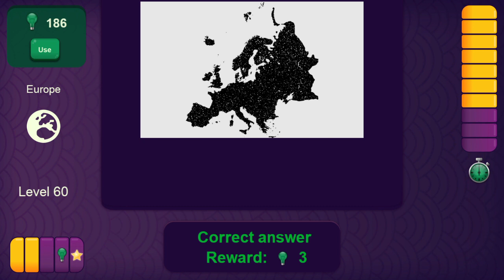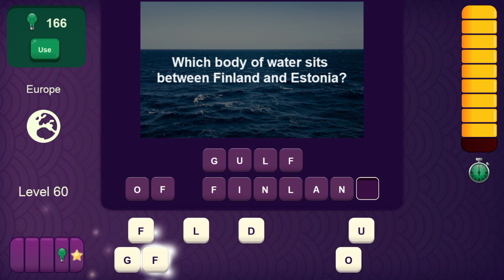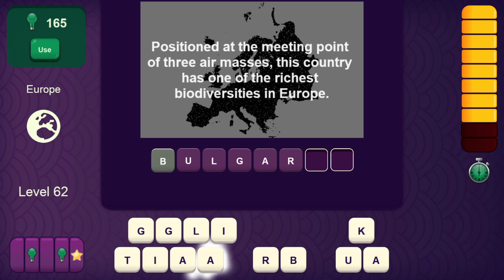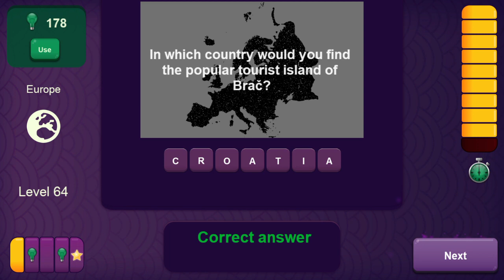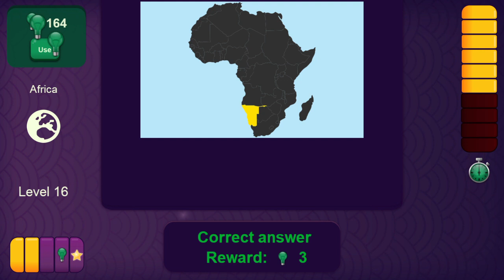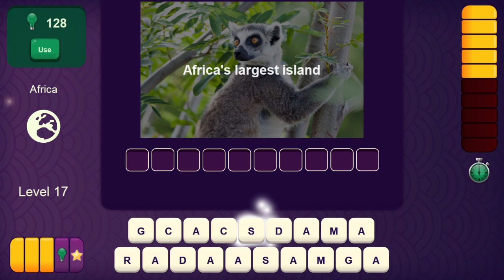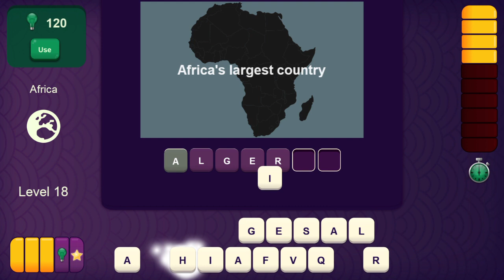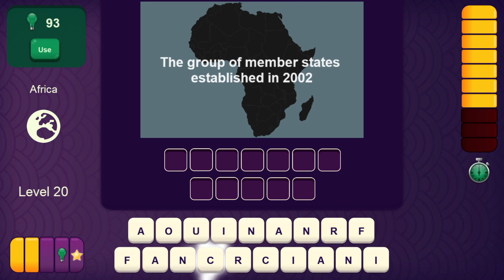HELLO, BALL "WHY I OUGHTTA!" 🤬🤧